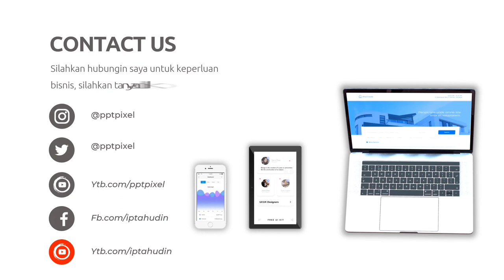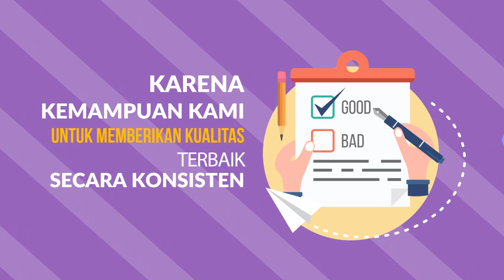Jasa Video Explainer Detailing Mobil, cuci mobil, Bengkel Mobil dan Motor, Cat Mobil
Daftar Isi
00:00 - Intro Pptpixel
00:18